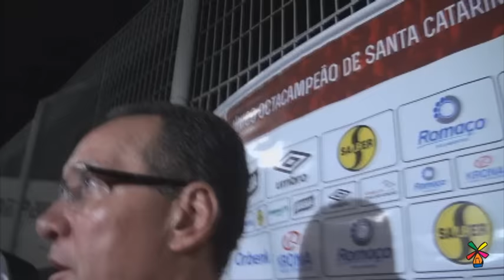Portal Joinville Fala PC Ponte Preta 1x0 JEC 31 10 15